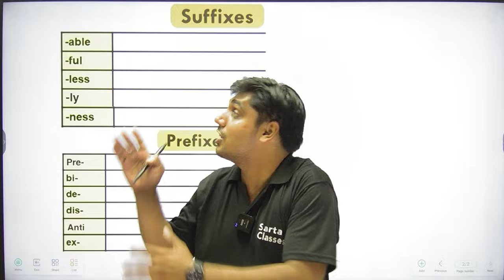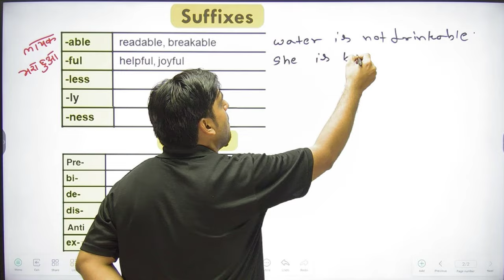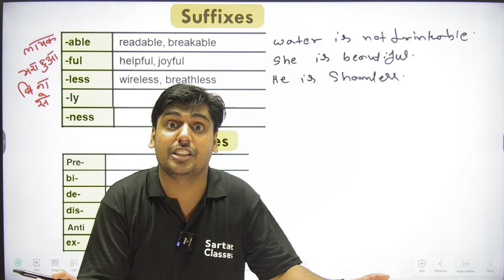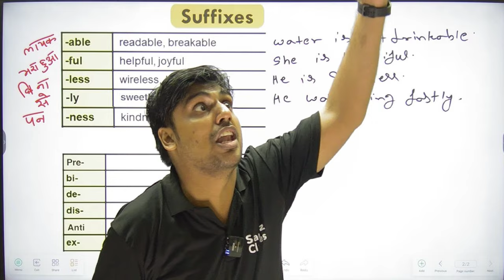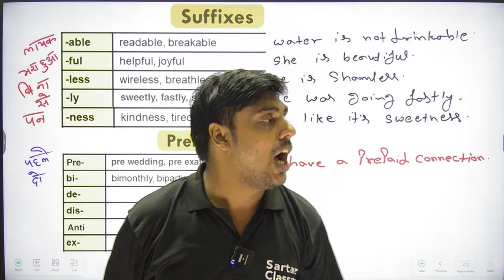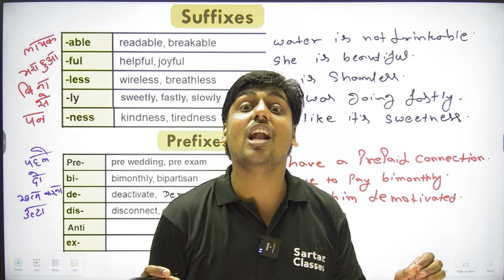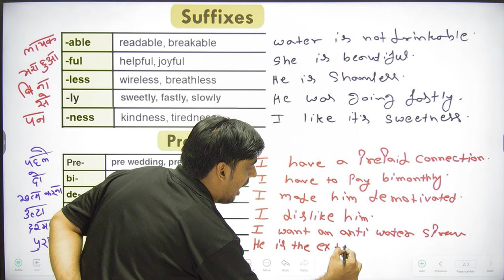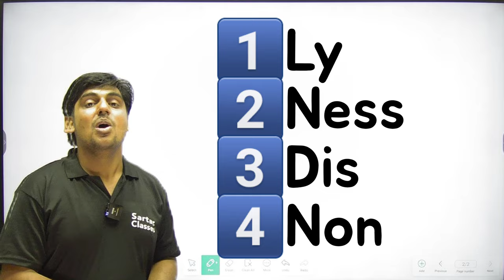बस ये लगाना सीख लो SUFFIX, PREFIX || Verb + LY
Suffix and prefix are linguistic terms used to describe affixes, which are added to the beginning (prefix) or the end (suffix) of a base word to create a new word with modified meaning. Here's a more detailed explanation:

Suffix:

A suffix is an affix that is added to the end of a base word to change its meaning or grammatical properties.
Suffixes are commonly used in languages to form plurals, verb tenses, adjectives, adverbs, and more.
For example, in English:
"Happiness" - The suffix "-ness" is added to "happy" to form the noun "happiness."
"Quickly" - The suffix "-ly" is added to "quick" to form the adverb "quickly."
"Walked" - The suffix "-ed" is added to "walk" to indicate past tense, resulting in "walked."
Prefix:

A prefix is an affix that is added to the beginning of a base word to alter its meaning or grammatical properties.
Prefixes are used in languages to indicate negation, direction, time, or other modifications.
"Unhappy" - The prefix "un-" is added to "happy" to create the word "unhappy," indicating the opposite of happiness.
"Redo" - The prefix "re-" is added to "do" to suggest doing something again, resulting in "redo."
"Preview" - The prefix "pre-" is added to "view" to mean seeing something before, leading to "preview."
Suffixes and prefixes are important components of word formation in many languages and can significantly impact the meaning and usage of words. They allow for the expansion and modification of vocabulary by adding nuances and context to base words.

In Hindi, a "suffix" is called "प्रत्यय" (pratyay), and a "prefix" is called "उपसर्ग" (upsarg).

Suffix (प्रत्यय - pratyay):

A suffix is a group of letters added to the end of a word to change its meaning or function.
In Hindi, suffixes are used to modify nouns, verbs, adjectives, and other parts of speech.
Examples of Hindi suffixes include "-ता" (ta) for forming adjectives (e.g., सुंदरता - sundarta, meaning beauty) and "-कर" (kar) for forming verbs (e.g., बनाना - banana, meaning to make).
Prefix (उपसर्ग - upsarg):

A prefix is a group of letters added to the beginning of a word to change its meaning or function.
In Hindi, prefixes are less common than suffixes and are used to modify verbs, often indicating direction, intensity, or negation.
Examples of Hindi prefixes include "उत्तर-" (uttar-) for indicating the northern direction (e.g., उत्तराखंड - Uttarakhand) and "अ-" (a-) for negation (e.g., असफल - asafal, meaning unsuccessful).

Both suffixes and prefixes play important roles in the formation and modification of words in the Hindi language.